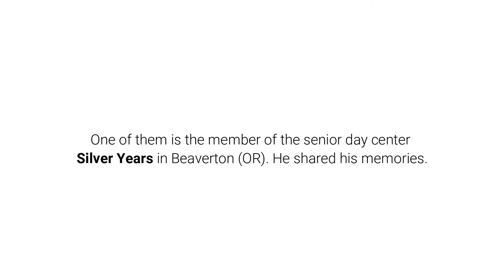Liquidator of Chernobyl shares his memories Ep.2/Ликвидатор Чернобыля делится воспоминаниями/часть 2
[РУССКИЙ НИЖЕ]
In this episode you meet Pavel Voloshinov, now he lives in Beaverton, OR. He is also a member of the adult day care center in Beaverton (OR) Silver Years. Here you can find info how to join to this center

Pavel Voloshinov is retired colonel, who was a Chernobyl liquidator. He told, how he flew around the core by helicopter, how they delivered the sand to the reactor. The video goes in Russian, but we have subtitles for you.

You join to adult day care center Silver Years on FB

Эти интервью были сняты в США, штат Орегон для досугового центра для пожилых людей Silver Years. Вы можете узнать о центре больше, а также записать своих дедушек и бабушек

Павел Иванович — полковник в отставке, который ликвидировал аварию на Чернобыльской АЭС. В этом эпизоде он расскажет о своем полете над реактором, а также как вертолеты доставляли песок и свиней  к станции.